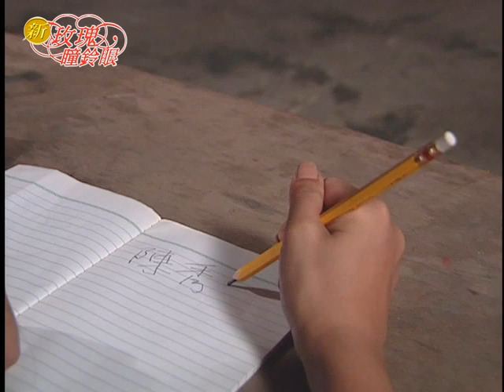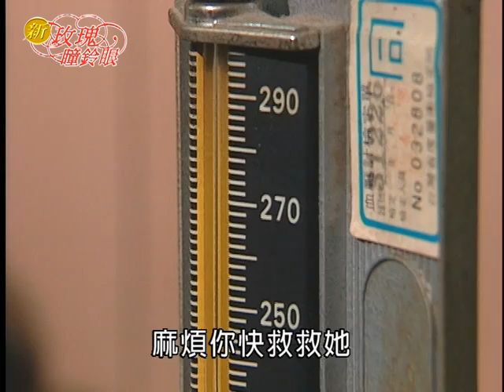新玫瑰瞳鈴眼 EP67 外遇夫人(八)鶯歌心怨夫人 ｜The New Rose n' Siren Eyes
紅色的玫瑰，是情人佔有的渴望；黃色的玫瑰，是愛人傷心的眼淚。紫色的玫瑰，是女人浪漫的期待；一朵朵盛開的玫瑰，是一個個神祕美麗的女人；她們一雙雙勾魂攝魄的眼眸，隱藏著人世間最動人的故事。玫瑰園裡的女人，冷眼旁觀又迷失人生；那雙讓人震撼和感動的眼睛，我們稱之為玫瑰瞳鈴眼。